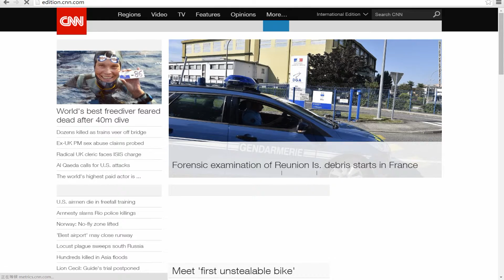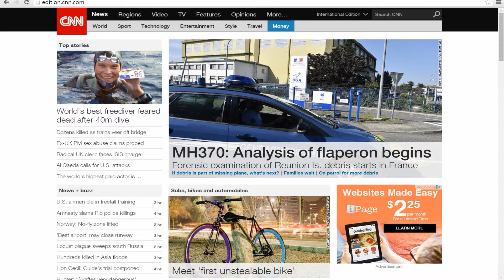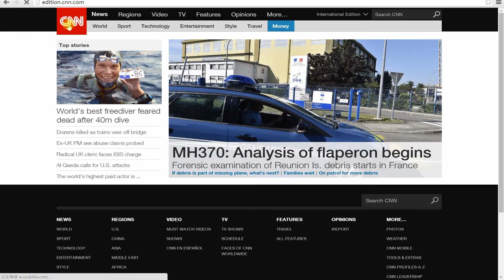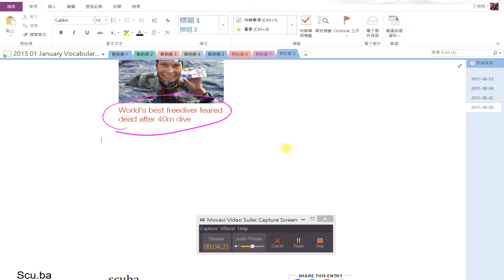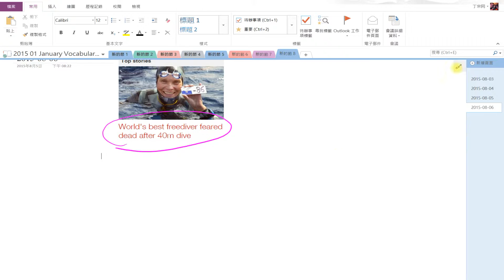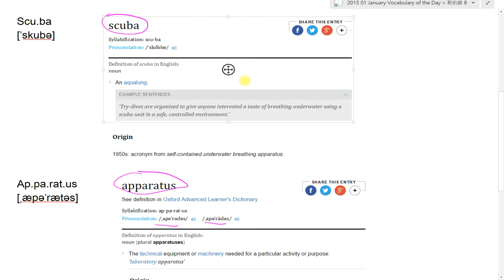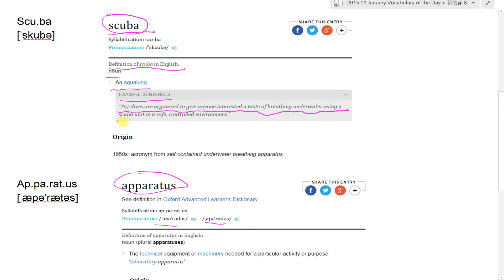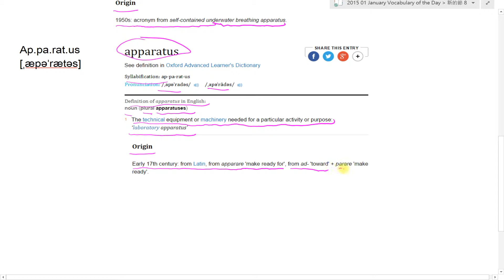Spelling Bee : Scuba Apparatus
CNN Student News / Spelling Bee 比賽規則 : 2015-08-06 今天介紹的單字是 Scuba Apparatus，同學、朋友們，你知道該怎麼查字典中的發音方式嗎? 該怎麼判斷該如何發音，查字典有什麼訣竅嗎? 讓 丁宗同 老師教你該如何使用字典中的發音規則，如: 音節、音標、自然發音、字根規則來記住單字 ~!